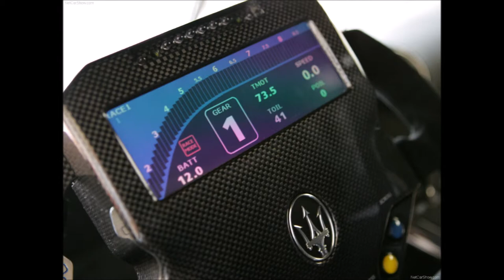마세라티 Maserati 사진 감상